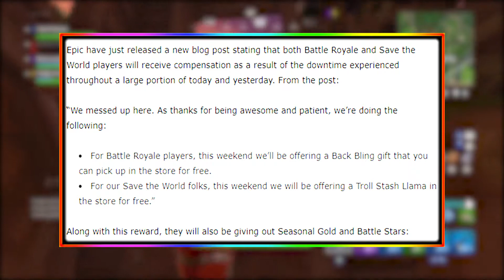*NEW* GET THE NEW FREE BACK BLING! FREE FORTNITE ITEMS, BACK BLING & MORE! (FORTNITE FREE SKINS!)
Leave a "LIKE" If you enjoyed this VIDEO *NEW* GET THE NEW FREE BACK BLING! FREE FORTNITE ITEMS, BACK BLING & MORE! (FORTNITE FREE SKINS!)

• Add me on Snapchat - TaZeTheOG

- Tristin or TaZe